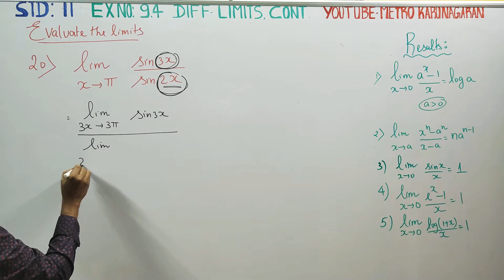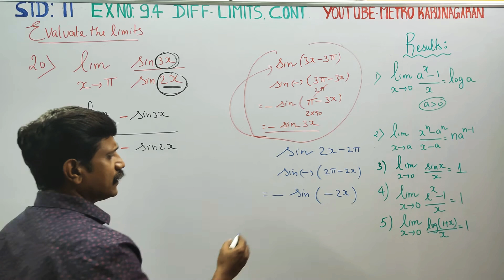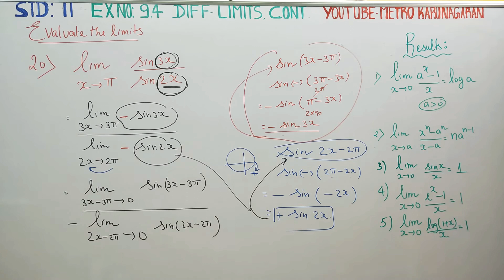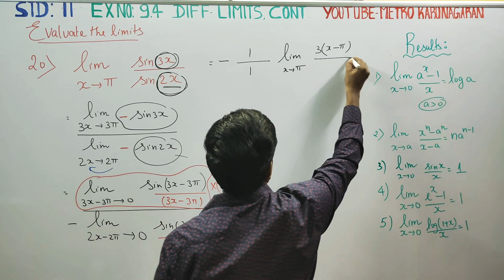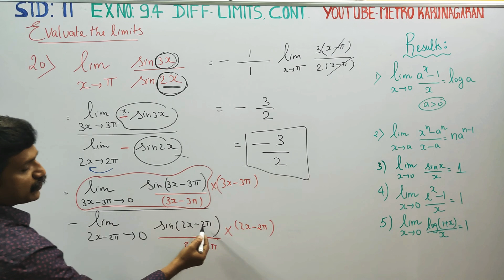11th Std Maths Ex.9.4(20) Evaluate the limit (sin 3x)/(sin 2x) as x approaches π